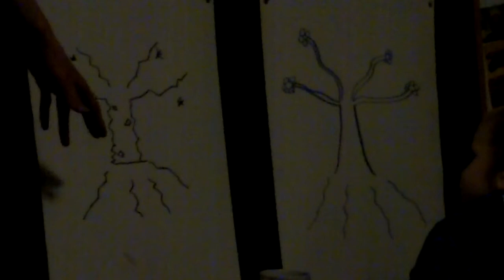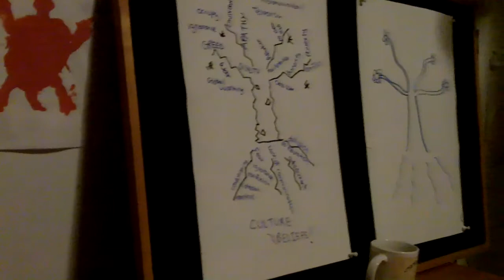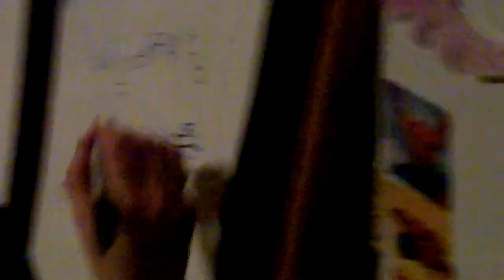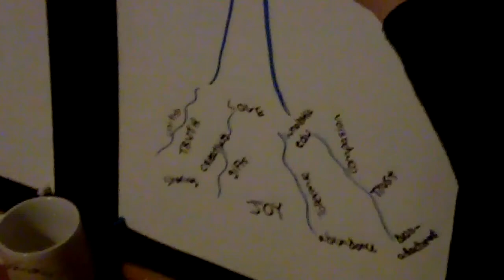What's The Root of Humanity's Problems? ~ The Tale of the Two Trees ~ Phil Osophical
The Tale of the Two Trees asks "What are the roots of humanity's biggest problems?" and explores how we can positively transform our society.

Check out Phil's blog @ Facebook.com/Philsideas